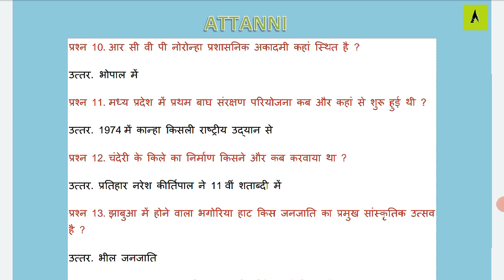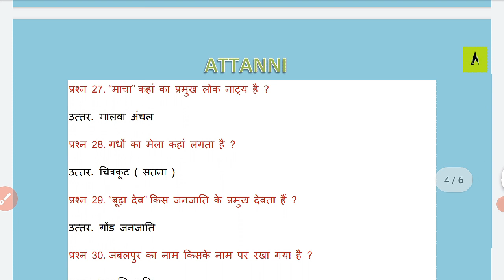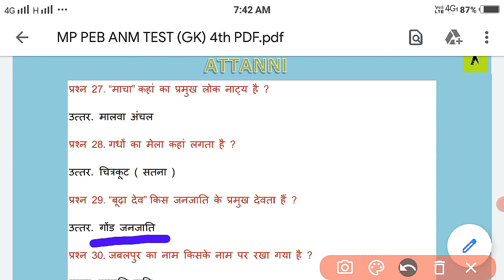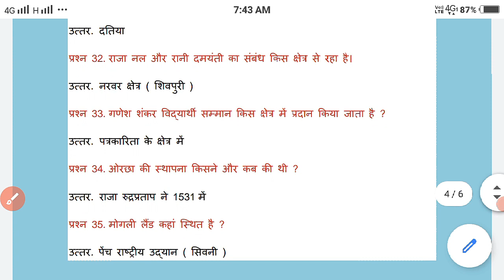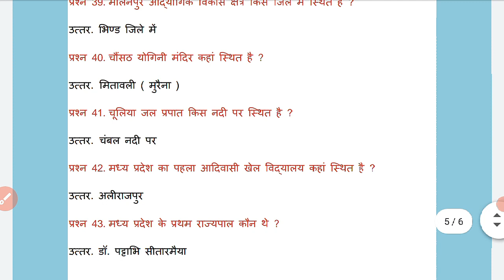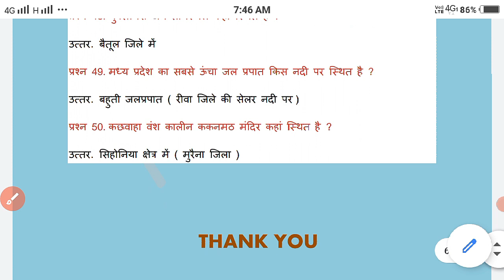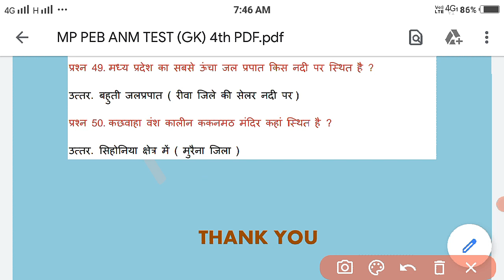NHM/ANM/GNM/CHO/all nursing exams / GK1 Questions course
Mp NHM/ANM/GNM/CHO/Police/Constable Test 2022 GK Questions | ANM/GNM/CHO/Police/Constable course | ANM/GNM/CHO/Police/Constable question paper | all course 2023

सभी एग्जाम के PDF files download करें, हमसे डायरेक्ट जुड़े और एग्जाम की अपडेट जानकारी प्राप्त करने के लिए हमारे telegram group से जुड़े, लिंक पे क्लिक करे:-

MP GK prepration
You tube

⬜️ anm
⬜️ anm exams question and answers
⬜️ anm question,question and answer for anm exam
⬜️ nursing exams questions answers
⬜️ important question for gnm anm entrance exam
⬜️ mp nhm question paper
⬜️ nhm question paper
⬜️ most important nursing exams questions and answers
⬜️ anm questions
⬜️ anm model paper
⬜️ science objective question paper
⬜️ top most important gs and gk questions
⬜️ gnm midwifery question paper
⬜️ gnm
⬜️ gnm question,question and answer for anm exam
⬜️ mp ghm question paper
⬜️ ghm question paper
⬜️ gnm questions
⬜️ gnm model paper
⬜️ nhm question paper
⬜️ nhm midwifery question paper
⬜️ nhm exams question and answers
⬜️ nhm question,question and answer for anm exam
⬜️ nhm question paper
⬜️ nhm questions
⬜️ nhm model paper
⬜️ cho question paper
⬜️ cho midwifery question paper
⬜️ cho exams question and answers
⬜️ cho question,question and answer for anm exam